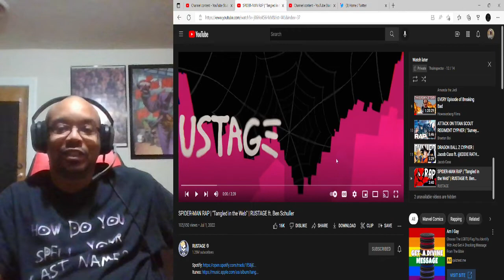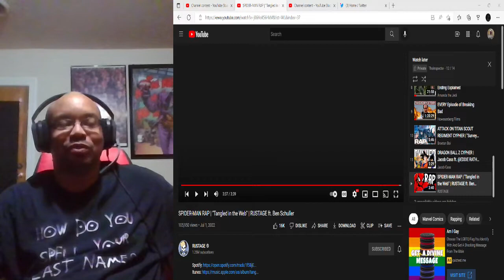My Reaction: SPIDER MAN RAP (Tangled in the Web) RUSTAGE ft Ben Schuller